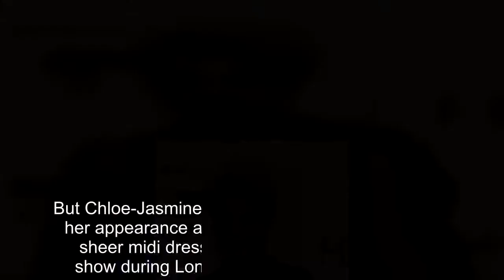Chloe-Jasmine Whichello goes braless at LFW show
She garnered attention for her trademark pin-up style sense during her singing stint on X Factor in 2014.But Chloe-Jasmine Whichello has proven to evolve her appearance as she turned heads in a daring sheer midi dress at Kolchagov Barba A/W18 show during London Fashion Week on Friday.The English model, 26, beamed with sheer confidence as she went braless under the eccentric garment - showcasing a little more than usual.Chloe slipped her svelte frame into the silver cape dress, embellished with a blue satin waistbelt and heavy fringing throughout.The Face contestant drew attention to her busty bosoms through her number's sheer detailing, as she tied in her outfit with unique criss cross heels.Adding a pop of colour with a slash of striking red lipstick, the reality star looked stunning with a coverage of dewy foundation and thick liner on her under eye area.Chloe's platinum tresses were styled into a dramatic quiff as she took to the red carpet.Spotted out with her partner Stevi Ritchie later that evening, the blonde beauty wrapped up against the chilly climes of England's capital in a faux fur coat and trilby hat.After her short-lived time on X Factor, Chloe has since turned her talents to modelling.During her time on the show back in 2014, the television personality struck up a surprise romance with fellow contestant Stevi, 37.After a brief split in October 2016, the pair reunited a few months later, and appeared on This Morning to discuss their wedding blessing in Cyprus.Revealing their parents didn't attend the secret ceremony, Chloe denied reports of a rift with her relatives, stating: 'I have an amazing family, they're just incredible.'We don't know where this comes from but they have said, "You need a house, you need to live together.It could be seen as a publicity stunt".And even some of my mum's friends have said, "Is this real?".' Stevi - who has a daughter, Summer, from a previous relationship - added: 'My mum and dad and my daughter didn't come either.' Chloe said: 'It would have been upsetting to have one set of parents there and not the other.